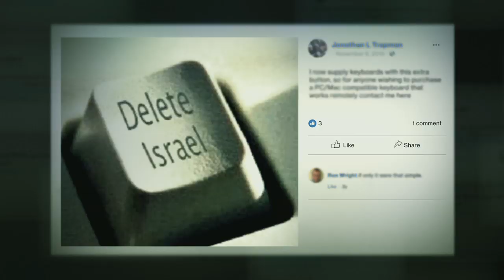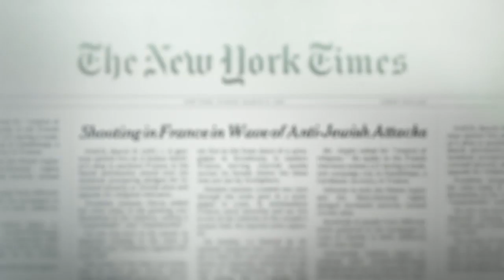Viral trailer 2020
Antisemitism in the US and Europe is spreading. It mutates and evolves and is seemingly unstoppable. It appears as vandalism, social media abuse, assault and murder. Director Andrew Goldberg examines its rise, traveling through four countries to follow antisemites and their victims, along with experts, politicians and locals.